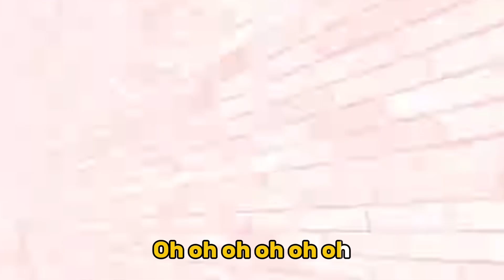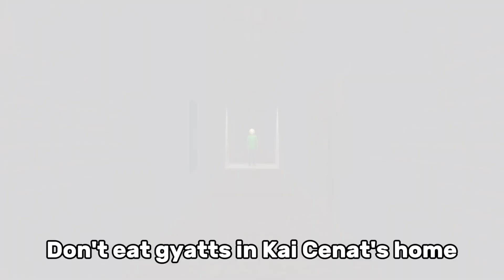Baldi's Basics - Your Rizz HennyHypes Remake (LIKE AND SUBSCRIBE)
Credits to everyone who made the scenes and audio. This is not meant for keogh btw, cuz he hates gyatt.